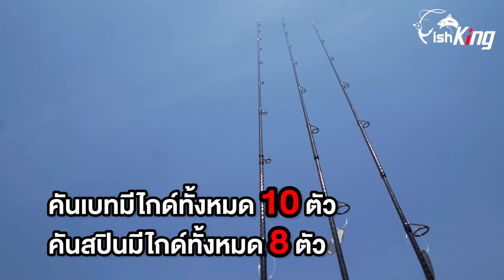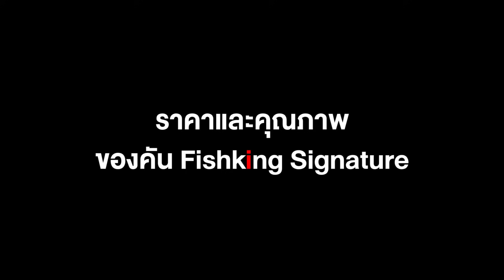คลิปนี้มีคำตอบว่าคันเบ็ด คันเบท คันสปิน ตีเหยื่อปลอม Fishking รุ่น Signature ว่ามีดียังไง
คันFishkingรุ่นSignatureมีดียังไง ?

✅ซื้อกับ You Love Fishing
สินค้ามีอะไหล่สำรองทุกชิ้น!
พร้อมบริการหลังการขาย💯เปอร์เซนต์!

❤️ด้ามยางลายแบบใหม่ที่แรกในไทย‼️
ไกด์แบบใหม่ที่น้ำหนักเบาที่สุด‼️

ข้อดีของคัน Fishking รุ่น Signature

✔️ แบลงค์ลาย X-Cross ทั้งคัน!!
✔️ ไกด์คุณภาพ รุ่นใหม่ "Sea.Gide"
✔️ วงในไกด์เป็น SIC ทั้งชุด (ผลิตจาก "Silicon Carbide")
✔️ ด้ามจับทรงพุดเดิ้ล
✔️ ปลอกขันเกลียวรีซีทเป็นอลูมิเนียม
✔️ คันกราไฟท์ "เหนียว ทน เเข็งแรง"
✔️ ด้ามยางท่อฉลุลาย ไม่ลื่นเวลาตีเหยื่อ
✔️ น้ำหนักเบามากตีเป็นร้อยๆไม้ก็ไม่เมื่อยมือ
✔️ เท่ห์ล้ำไม่เหมือนใคร

มีทั้งเบทและสปินจะมีทั้งหมด 2 เวท

เวท 8-16 LB ✔️
📌ความยาว 6 ฟุต
- น้ำหนักเหยื่อที่ใช้กับคัน : 8-20 กรัม
🔥 ลดราคาเหลือ 1,100 บาท (จากราคาเต็ม1,450 บาท)

📌ความยาว 6.6 ฟุต
🔥 ลดราคาเหลือ 1,200 บาท (จากราคาเต็ม1,550 บาท)

เวท 10-20 LB ✔️
ความยาว 6.6 ฟุต ❌ มีขนาดเดียวเท่านั้น
- น้ำหนักเหยื่อที่ใช้กับคัน : 12-25 กรัม

ค่าส่ง แพคใส่ท่อกระบอกอย่างดี กันคันหักหรือชำรุด
✔️ท่อนเดียว 140 บาท
✔️2 ท่อน 110 บาท